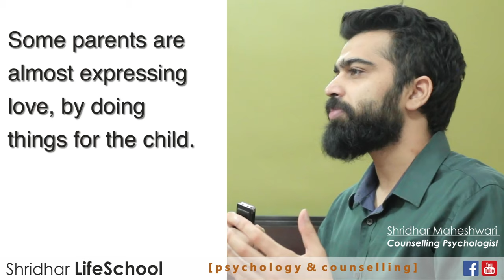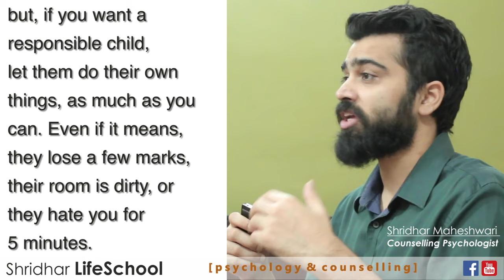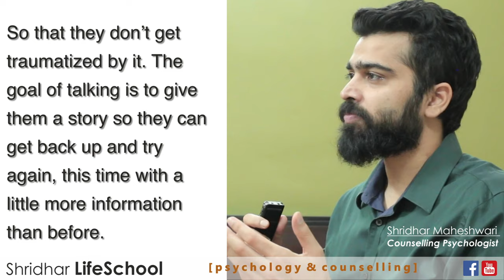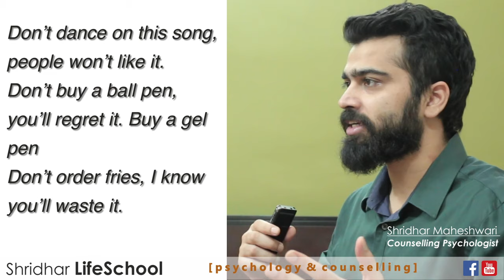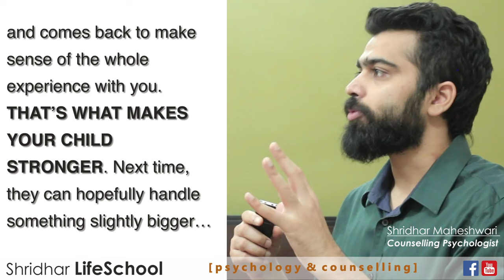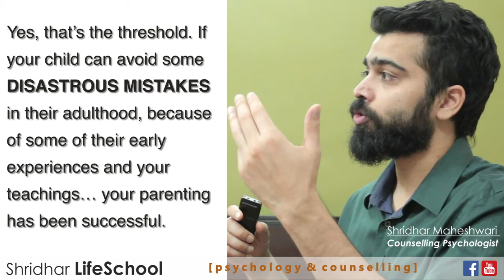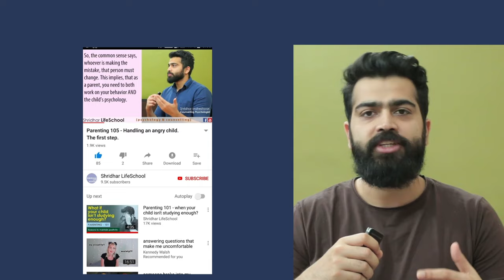How To Make Your Child Independent And Responsible | Parenting - 112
Parenting 112 - How To Make Your Child Independent And Responsible
Every parent wants their child to be more responsible and independent but their strategies often fail, or worse, cause conflicts. Here are some wiser ideas. Hope they help.